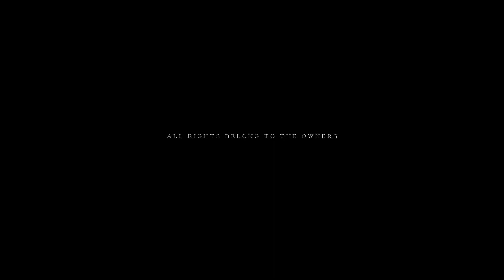Alicia Terzian - Toccata, Op. 4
Composer: Alicia Terzian
Sculpture: Rapid - Razmik Megerdichian